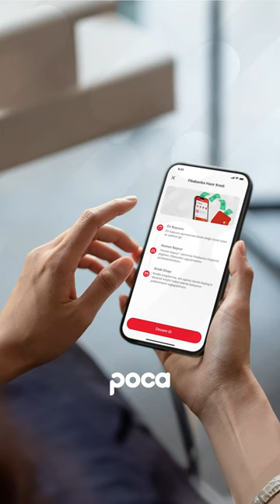Nakite sıkıştığın anda Poca Hazır Kredi yanında!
Uygun faiz oranlarıyla Fibabanka'da yeni müşteri olanlara özel faizsiz, 3 ay taksitli 5.000₺ kredi Poca'da!

Siz de hemen profilimizdeki linkten Poca’yı indirerek Hazır Kredi'ye göz atabilirsiniz. 👀

Poca Cebinde, Paran Cebinde!